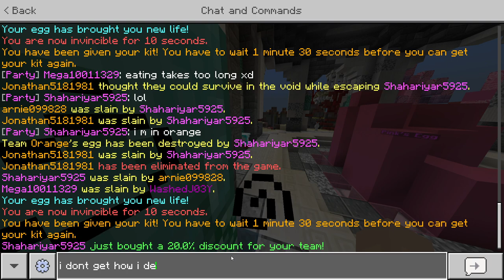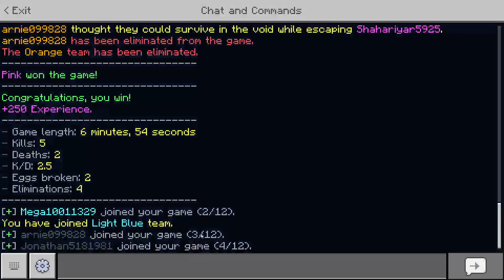Cubecraft Eggwars Teams of 2